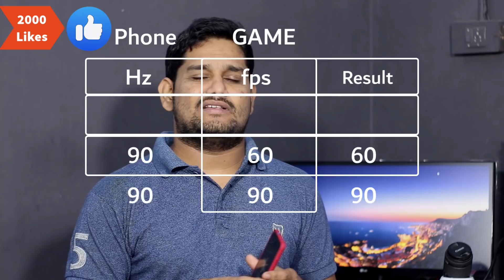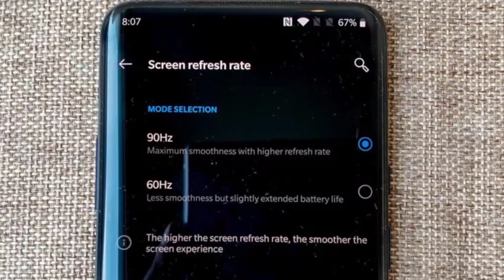What is Display Refresh Rate & FPS || We Really Need 90Hz Display || Telugu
Hai Friends...

in this Video i will Share my Views on Display Refresh Rate and Frame Per Second(fps).

                       (No Pressure)

❤️❤️ My Gear❤️❤️

📌Camera

📌Microphones

📌Tripod

📌Laptop(Editing)

❤️❤️ With Love..TechFactsRafee ❤️❤️ 90hz vs 60hz what is fps 90hz display telugu what vis display refresh rate